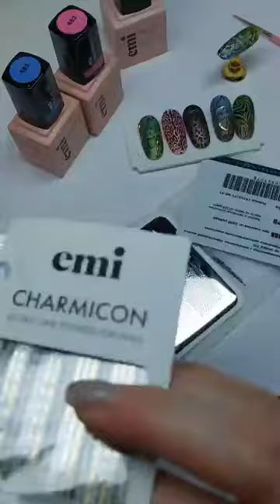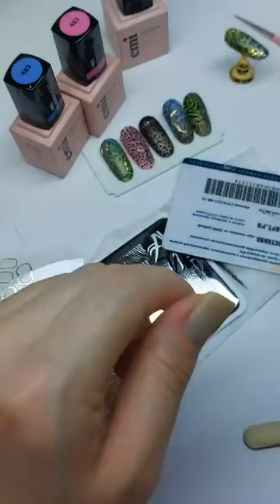Прямой эфир с Юлией Ефремовой - Экстравагантные и экзотические дизайны